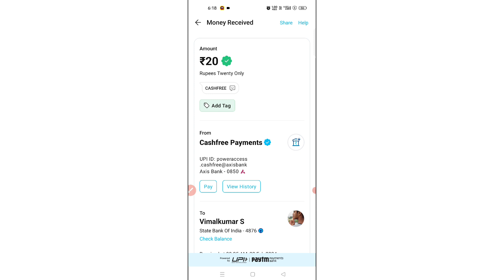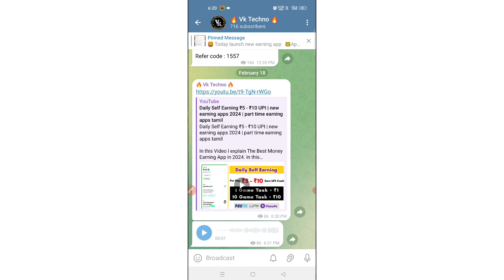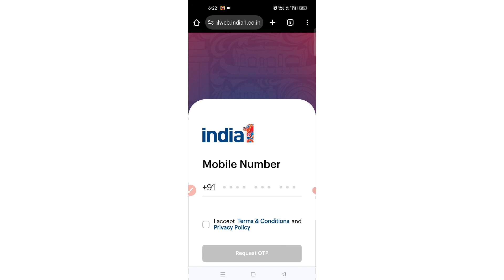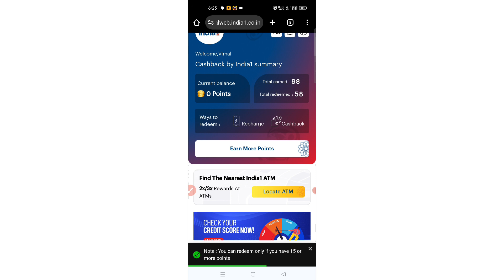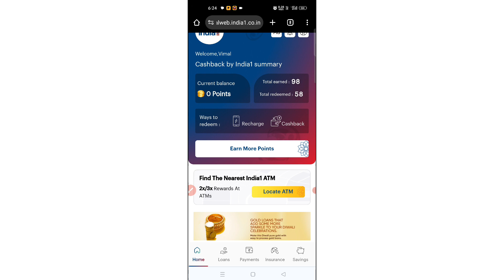Earn ₹120 Per Week (UPI Withdraw) | Money Earning Apps Tamil 2024 | Online Jobs Tamil 2024 Tamil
In this Video I explain The Best Money Earning App in 2024. In this Video I Show how to earn money by completing offers on money earning app. This is the best Online Part time jobs for students. You can use this application as work from home job.

Topics Of Our Purpose Given Bellow.

2024 best self earning app
best paytm self earning app 2024
best paytm self earning app
paytm cash, self earn
earn daily free paytm cahsh without investment
earn money by watching typing
2024 new best self earning app today
upi earning app 2024 today tamil
bank cash earning app 2024
earn money bank 2024
Paytm gift wallet withdraw app
flipkart gift card wallet
flipkart gift

🎖️I AM VIMAL KUMAR OWNER OF VK TECHNO YOUTUBE CHANNEL.OUR CHANNEL VIDEOS ARE ONLY FOR EDUCATION PURPOSE.